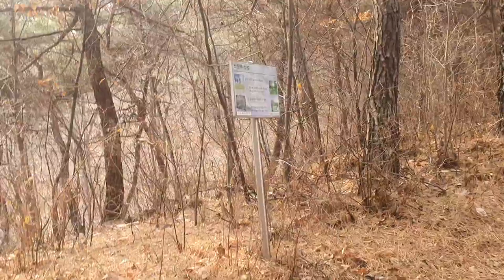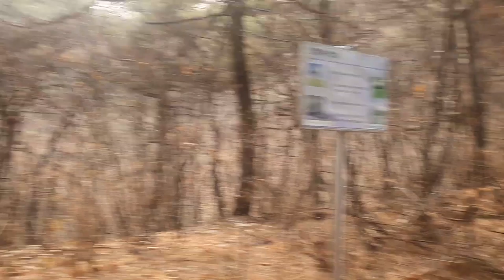야산 산행 즐기기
건강 체크하며 야산을 산행을